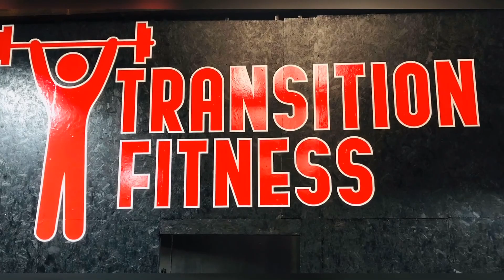The TransitionFitness Gym by Michael Sesmundo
My dance fitness Coming Soon. pls.  Come and Visit Transition fitness Gym in Montrose..